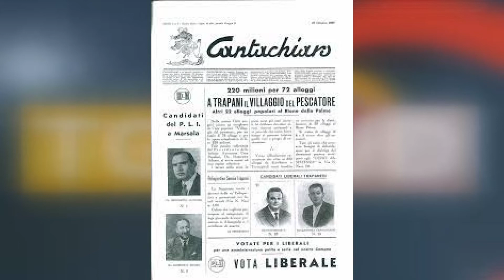SERVIZIO IN RICORDO DI MICHELE MEGALE